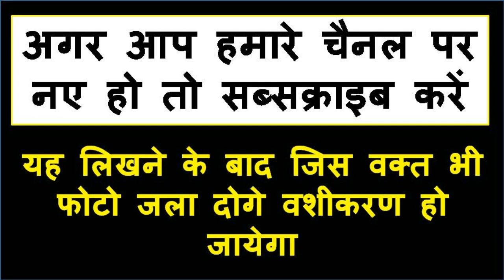60 सेकंड में किसी भी शादीशुदा औरत के साथ सम्भोग वशीकरण हो जायेगा